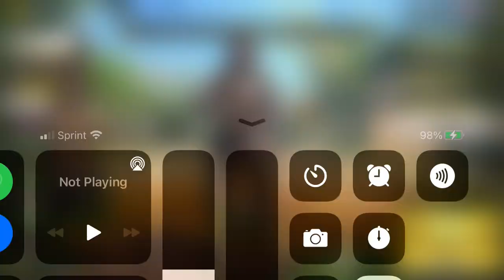Let’s play COD Mobile Assult team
This guy is op